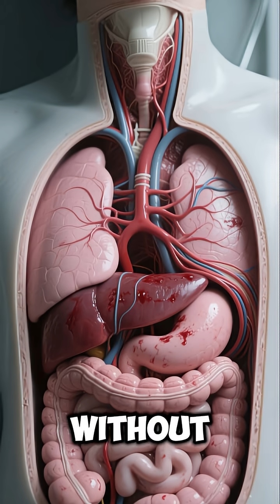Can You Survive the Quietest Room on Earth?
Have you ever wondered what complete silence sounds like? This video explores the **quietest room in the world**, an **anechoic chamber** designed for maximum **sound absorption**. The intense **acoustics** create a **sensory deprivation** experience, thanks to the special **sound absorbing panels** inside this **quiet room**.